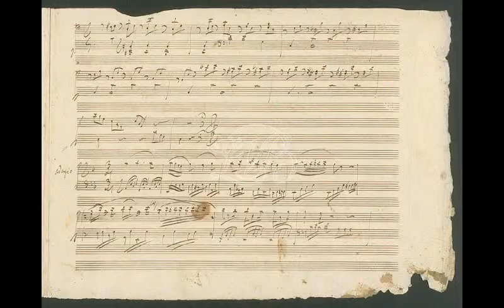Beethoven Sonata in do maggiore WoO 51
Francesco Gussago, pianoforte